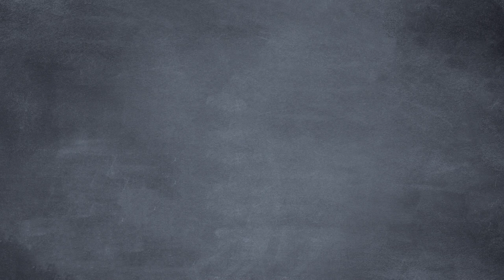How to Ruin the Economy in 2 Minutes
On this episode of Common Sense Soapbox, Seamus, Bob, and Sarah are sheltered in place – hungry and eager to get out and work – but Ron isn’t letting them. Instead of producing more food, Ron has the ingenious idea to just give them more shells (money)! Seamus explains why issuing more currency instead of letting people produce is the worst thing you can do.
CREDITS:
Written by Seamus Coughlin, Sean W. Malone, and Tyler Brandt
Research by Matt Hampton